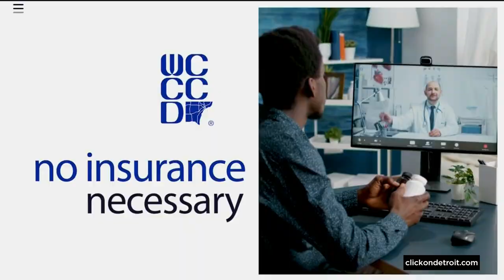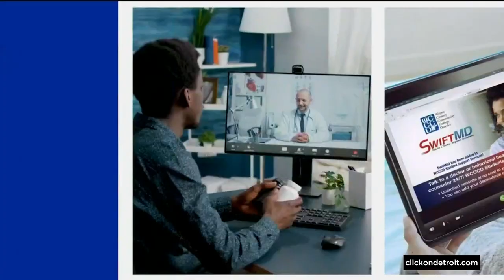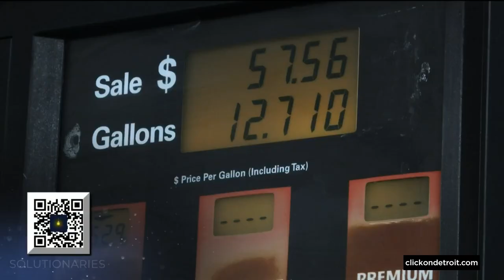Flashpoint: Michigan updates guidelines for eating freshwater fish; Former Freep journalist talk...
Pretty strange winter we’re having -- cloudy, we’re used to that. But very mild, and I guess we’re getting more used to that.  When I first moved to Michigan years ago, I remember being fascinated by the ice fishing shanties you’d see on the area lakes. Pretty impossible this year with the warm temperatures. But maybe it’s doing us a favor, especially if you’re inclined to eat what you catch.